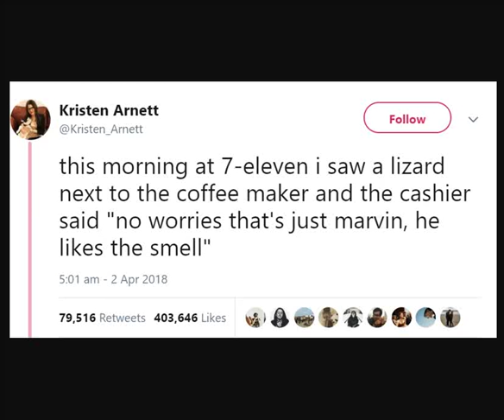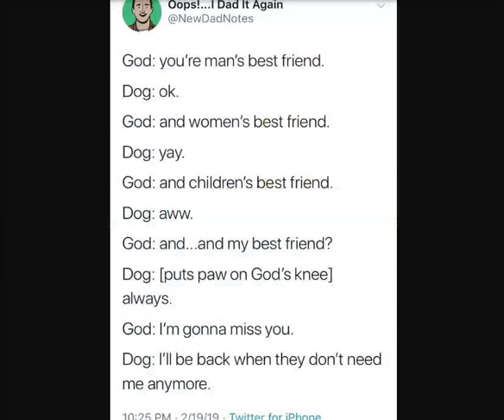14 Wholesome Memes & Tweets To Start The Week Off Right